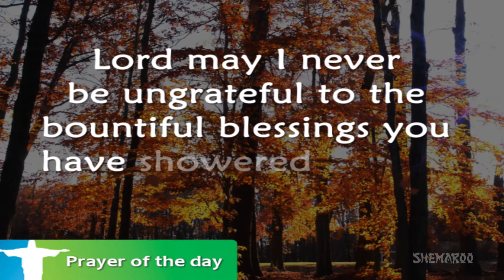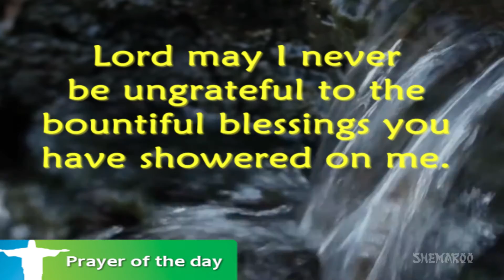Evening Praise - Lord Almighty, as I end this day... | Evening Prayer | Eternal Grace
Evening Prayer:
Lord Almighty, as I end this day, I pray for every individual I’ve encountered through the day, people who’ve helped me grow and flourish in some way or the other. Lord may I never be ungrateful to the bountiful blessings you have showered on me. Good Lord, may I lead a life that sets the example of your love. As my day comes to an end I ask you to protect and keep me in the hollow of your hand. I make this prayer through Christ our lord, amen.

Evening is a time when your surrender all your worries and thank God for the blessings He showered throughout the day. Complete your day by reciting this short prayer.